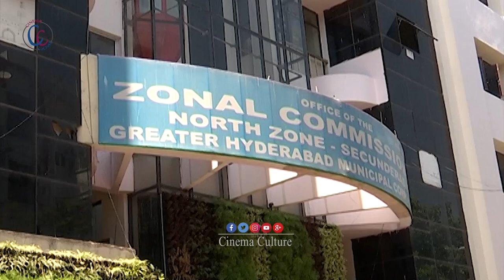Sekhar Kammula Superb Words About Megastar Chiranjeevi | Social Distance | Cinema Culture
Watch here Sekhar Kammula Superb Words About Megastar Chiranjeevi